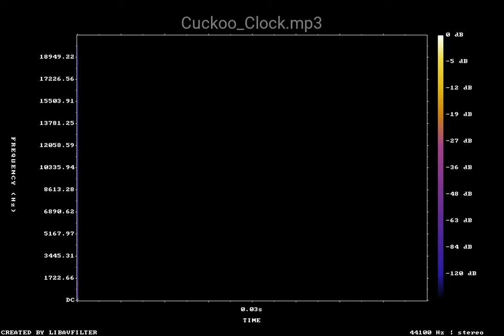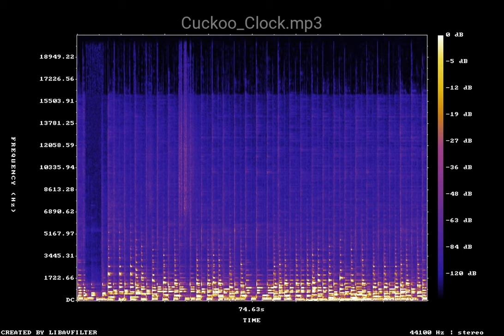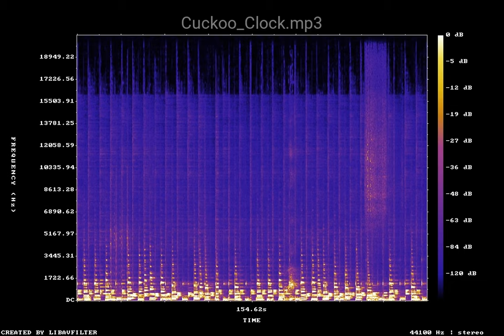Cuckoo Clock mp3